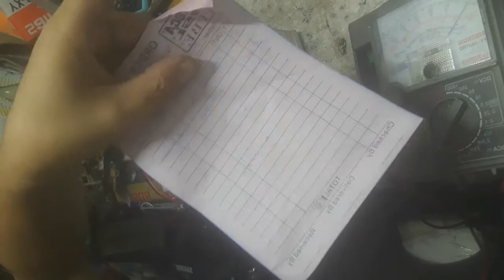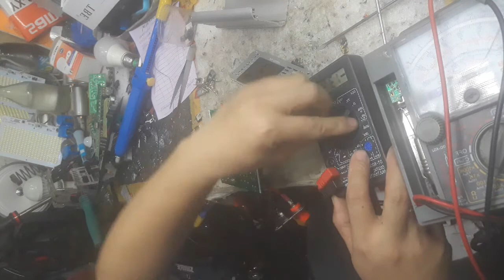TBE 500w dc problems..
tbe 500 paanu gawin pag nag fault tapos umusok dc input